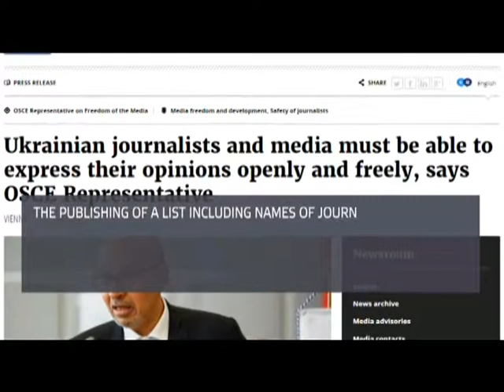В ОБСЄ назвали публікацію імен журналістів в «списку зрадників» від ГПУ неприйнятним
В ОБСЄ різко розкритикували, так званий, список зрадників від генпрокуратури. Після того, як 30 травня в СБУ оголосили, що смерть Аркадія Бабченка була не насправді - це чітко продумана спецоперація. Того ж дня речник генпрокурара виставила на своїй сторінці у Фейсбук пост із списком людей, яких вона охрестила «зрадофілами» через критику, зокрема правоохоронних органів